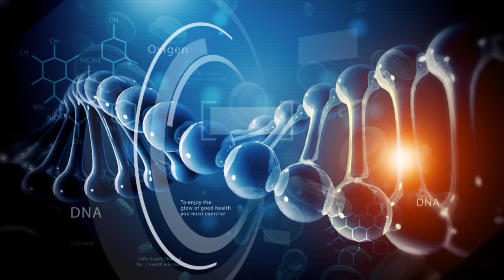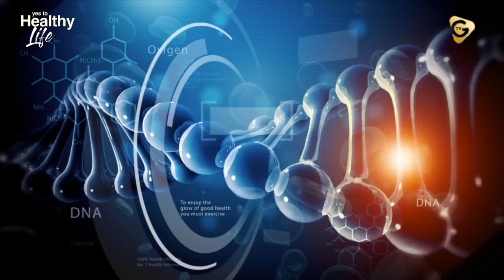Yes To Healthy Life (episode 2)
Host: Christiana Paintsil
Topic: Back Pain